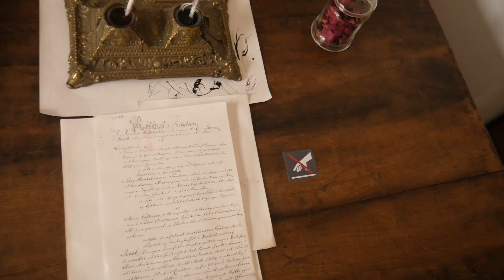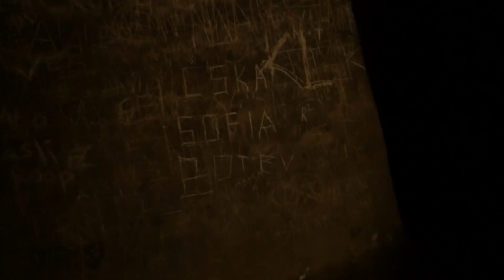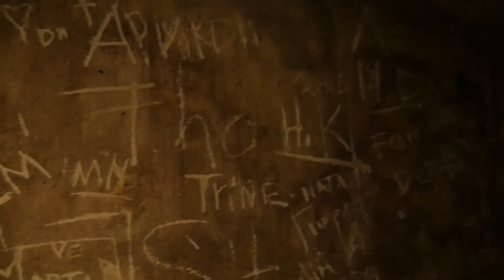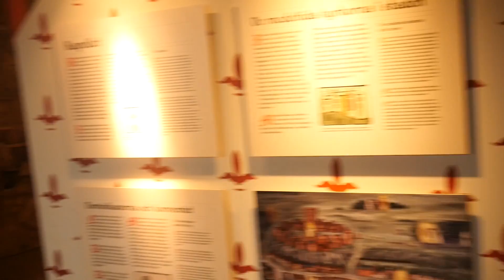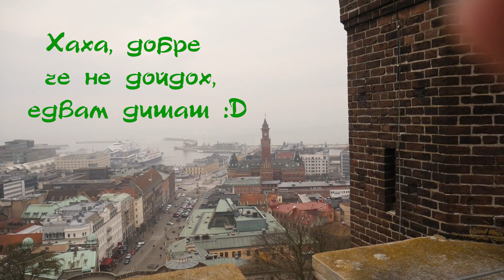Vlog: Разходка из Дания и Швеция. Дворецът на Хамлет!